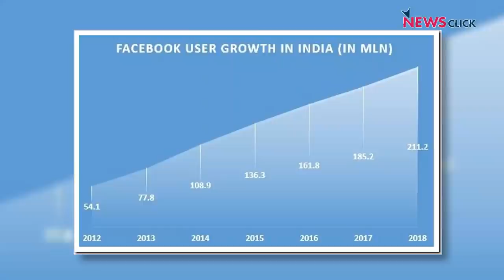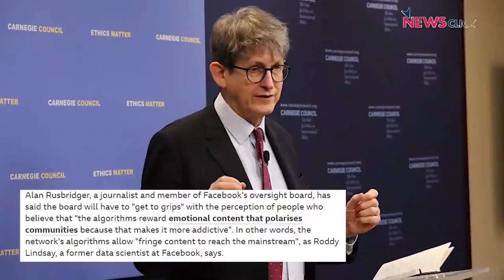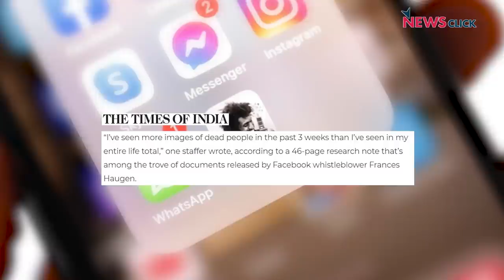Facebook Whistleblower's Revelation on "Profits Over Safety" Policy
Frances Haugen, a former product manager at Facebook, exposed how much Facebook knew about the harms it was causing and revealed evidence to lawmakers, regulators, and the press. This action has created a media backlash and PR crisis that led to the rebranding of the tech giant as Meta. Will Facebook face legal actions? Newsclick's Pragya Singh discusses the possibilities in conversation with senior journalist Paranjoy Guha Thakurta and tech expert Bappa Sinha.